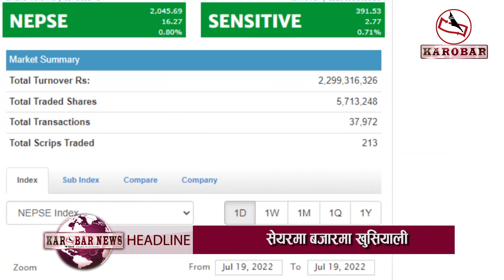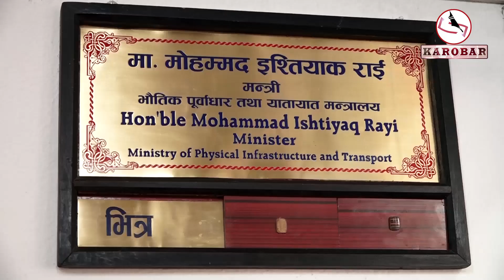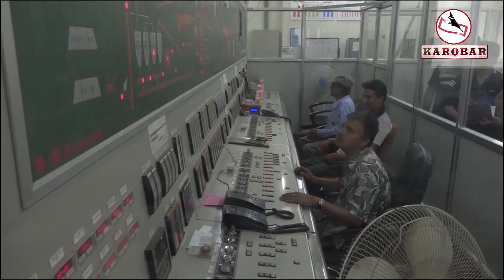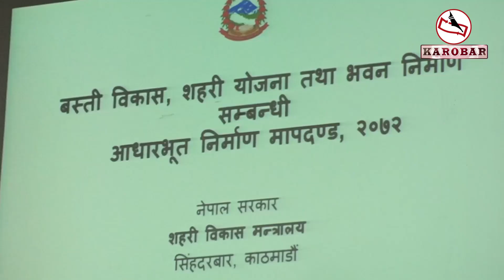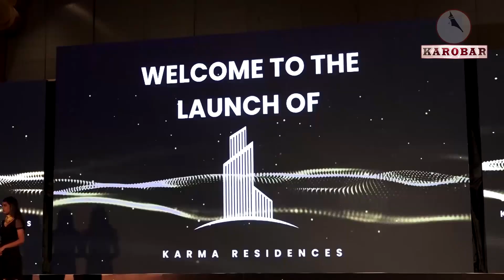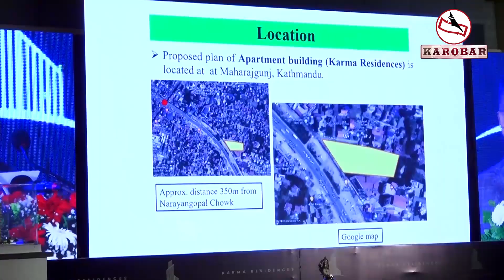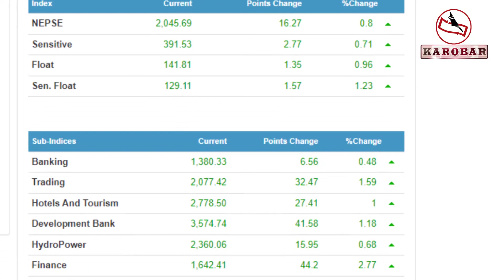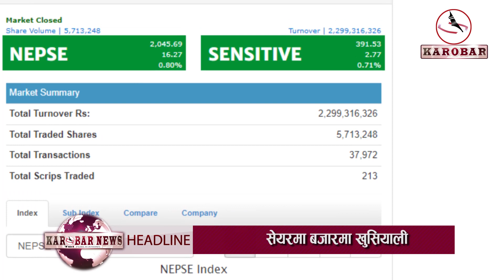KAROBAR NEWS 2022 07 19 स्मार्ट लाइसेन्स र इम्बोस्ट नम्बर प्लेट जडानबारे नयाँ निर्णय आउँदै !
KAROBAR NEWS || आज २०७९ साउन ३ गतेका कारोबार आर्थिक समाचार || Karobar Daily ||Today Business News || 19 June 2022

१. बेरुजु रकमलाई भष्टाचारको सूचना मानेर छानविन गरी दण्डित गर्नुपर्ने महालेखापरीक्षकको भनाई, आर्थिक अनुसासन पालन गराउने अर्थ मन्त्रालयले नै अर्थिक अनुशासनको खिल्ली उडाएको जिकिर ।
२. विकास निर्माणका कामलाई गुणस्तरीय बनाउन प्रधानमन्त्री देउवाद्वारा सम्बन्धित सबै पक्षलाई निर्देशन ।
३. पर्यटकीय नगर पोखरामा गत आर्थिक वर्षमा झण्डै ५ अर्ब राजश्व संकलन, कोरोनाले पर्यटन व्यवसाय तङ्ग्रिन नसक्दा मूल्य अभिवृद्धि कर संकलनमा भने कम ।
४. स्मार्ट ड्राइभिङ लाइसेन्स छापाईको काम सबै प्रदेशमा गर्ने भौतिक पूर्वाधार तथा यातायातमन्त्रीको प्रतिबद्धता, इम्बोस्ट नम्बर प्लेट जडानबारे केही दिनभित्रै निर्णय हुने भनाई ।
५. बजारमा मागमा आएको कमीका कारण उद्योगको आयको वृद्धिदर व्यापक रुपमा घटेको देखाएको छ ।
६. आकाशे पानी नपरेपछि बाँकेमा रोपेको धान सुक्न थालेको छ ।
७. सहरी विकासमन्त्री मेटमणि चौंधरीले मन्त्री पदबाट हट्दा पनि आफू हाँसेरै जाने टिप्पणी गर्नु भएको छ ।
८. काठमाडौंको महाराजगञ्जमा ६ अर्ब रुपैयाँ लागत भूकम्प प्रतिरोधी सुविधासम्पन्न अपार्टमेण्ट बन्ने ।
९. सेयर बजारमा उकालो लाग्ने क्रमले निरन्तरता पाउदा कारोबार रकममा समेत वृद्धि, परिसूचकमा १६ अंकको हरियाली छाउदा २ अर्ब २९ करोडको कारोबार ।